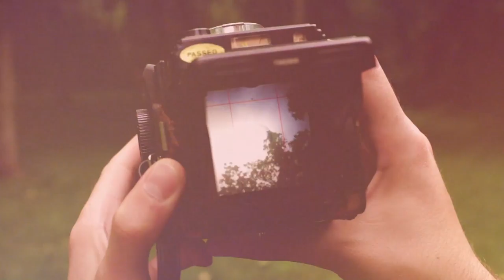Promotional Video: Warhol's Nature and Jamie Wyeth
Experience the artistic vision of two very different American artists in a pair of temporary exhibitions at Crystal Bridges.  Warhol’s Nature, opening July 4, features more than 60 iconic artworks by Andy Warhol; and Jamey Wyeth, A Retrospective, includes 86 works by American master Jamey Wyeth. Both exhibitions are on view through October 5th